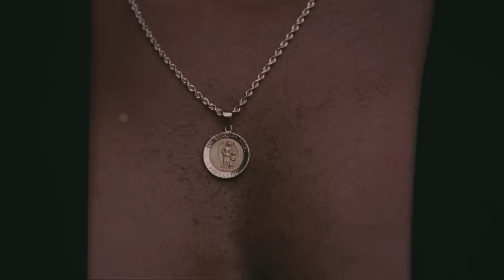Solange - Almeda (Official Video)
Director: Solange Knowles
Producers: Alan Ferguson, John Bogaard, Nic Neary, Alec Eskander, Gina Harrell